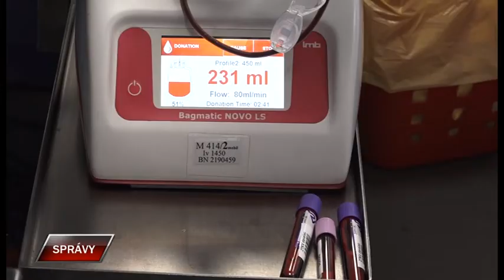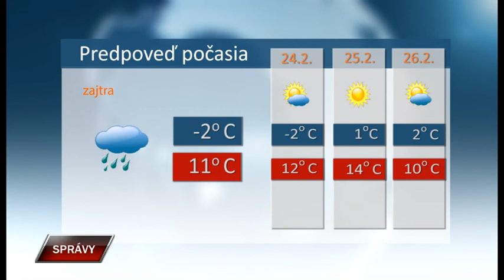Spravy 22 2 2022